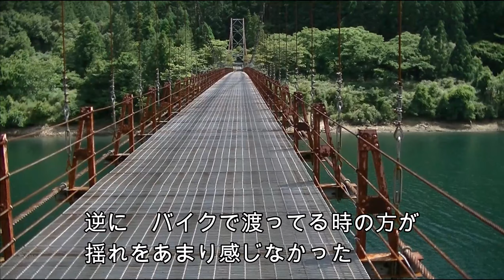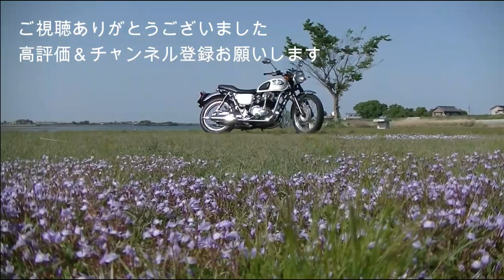【バイク女子】Ｗ650とドキドキ体験 初の吊り橋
今回の上瀞橋は穴場的なスポットですが、地元の方たちにとっては生活道路だと思います。渡った先は和歌山県の飛び地ということで少し特殊ですが、あの橋は県境になるわけです。以前から実際に見てみたいと思っていたので辿り着けて良かったです。